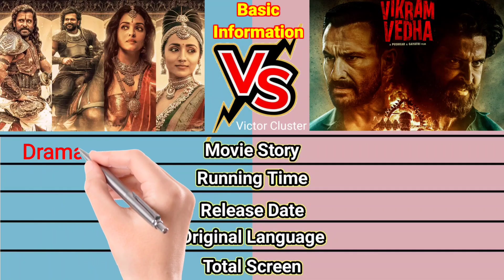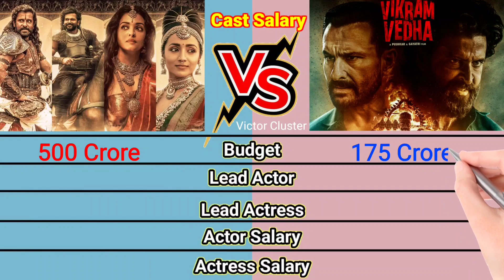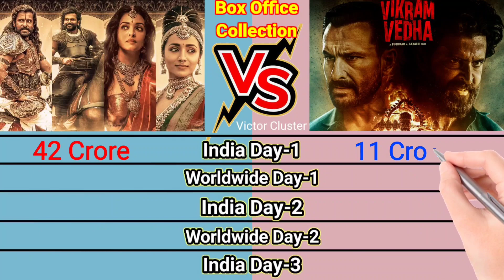PS1 Vs Vikram Vedha Movie Day 8 Box Office Collection Comparison । Ps1 Day 8 Box Office Collection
PS1 Vs Vikram Vedha Movie Box Office Collection Comparison। Ps 1 Vs Vikram Vedha Day 8 Box Office Collection Comparison। Vikram Vedha Vs ps1 box Office Collection Comparison । Ponniyinselvan Vs Vikram Vedha movie Box Office Collection Comparison

►Note: 👇
All Videos on this Channel owned by “Victor Cluster" Please note that all the media and content use in this channel to entertain people with valuable information.

 Editor  : Me (Kartik)